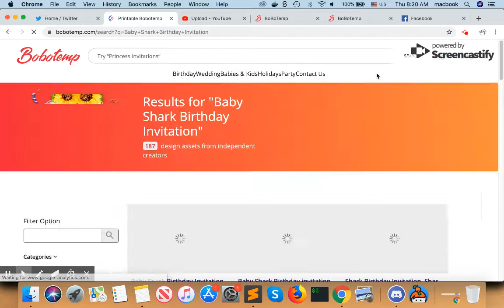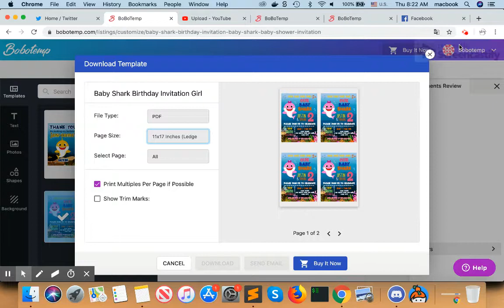How to make a Baby Shark Birthday Invitation templates step by step on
How to use Ripple currency to buy a Birthday party invitation templates
1. Open website and search the "Baby Shark Birthday Invitation".
2. Choose from hundreds of professionally designed layouts.
3. Click a 'Customize' button and try a demo on both web and mobile.
5. Now you can upload your own photos and fonts (limited to 5 for each listing that you purchased)